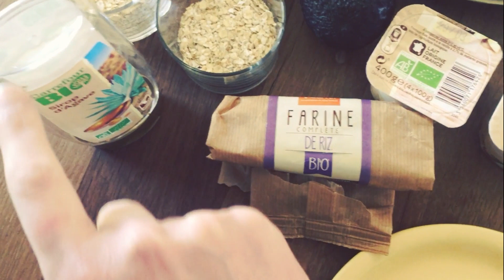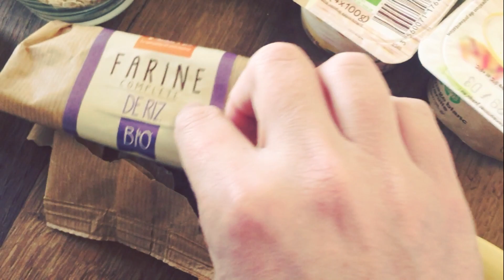Batch cooking : 2e partie réalisation en 5 minutes!! 7 petits déjeuners 😋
Coucou !
Et voici la 2e partie de la vidéo Batch cooking où l'on réalise ensemble 7 petits déjeuners en 5 minutes !
bonne vidéo je vous embrasse fort

💥 Lien de parrainage Beauté privée pour avoir 5 euros de réductions sur votre 1ere commande

🌸Recettes light avec Mr Cuisine  - weight watchers cookeo and co  - weight watchers soutiens et astuces - Soutien et Équilibre alimentaire des amies wetwets de Mamie Ginette - Weight watchers, points, recettes et motivation

🔹🔹🔹Mes blogueuses que j'apprécie🔹🔹🔹
🌸Rachel cuisine - wwgirl les recettes de Nanette - dans la cuisine des wet wet - rosebonboncook - la cuisinedechanchan - chezVanda - chezgourmandine - Kanisette

* Je mets des liens de parrainages pour vous faire gagner des euros et pour moi également, c'est gratuit comme toujours et ce sont des bons plans que je trouve et que je vous partage voilà je vous embrasse ;)